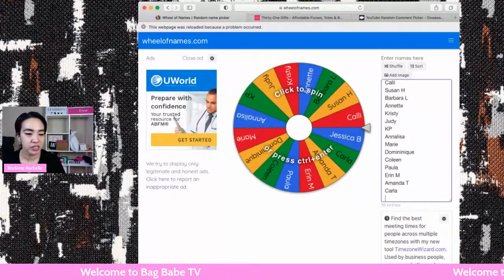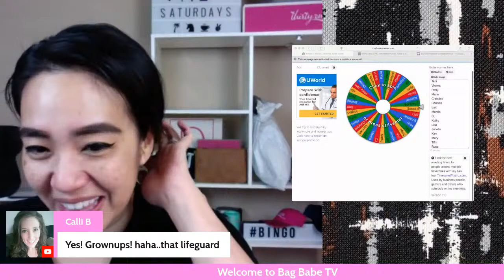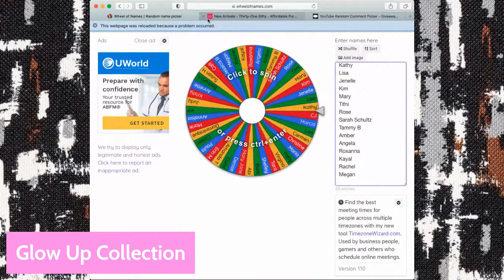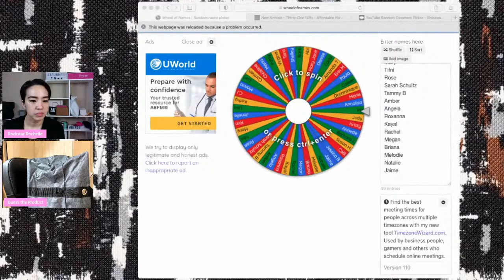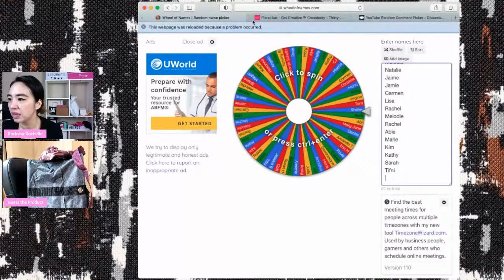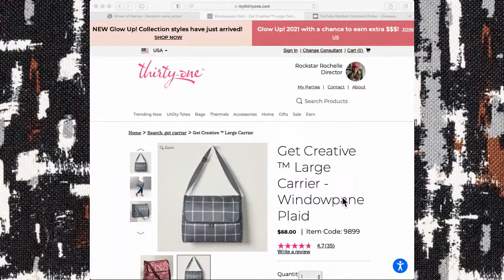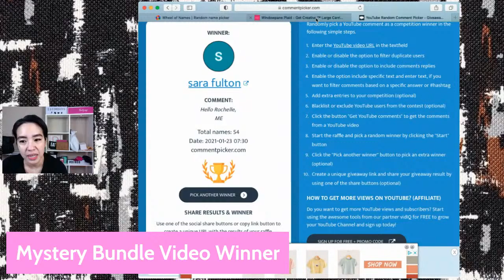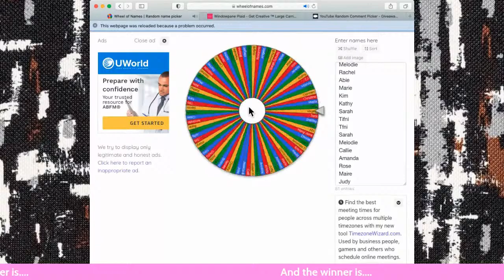Thirty One Bag Babe TV | Let's Play Guess the Product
Welcome to Bag Babe TV 2021. Where, every Saturday morning, you can join me & the other Bag Babes LIVE as we talk all things Thirty One. In this video we will talk all about the Thirty One Spring 2021 Catalog & announce the Mystery Bundle Winner!

In today's episode:
0:00 Welcome
8:17 Glow Up Collection
10:04 January Mystery Hostess
12:17 Rockstar's Jan Giveaway
14:37 Let's Play Guess the Product
28:18 Mystery Bundle Video Winner
29:51 Spring 2021
33:41 Bag Babe Apparel
36:15 Bag Babe TV Winner
37"06 Q&A

📦 Shipping Easy for all your shipping needs.

🍱 Meals made easy Sign-up now and receive $40 off your first order using this

📜Love your graphics/postcards from me.

5055 Business Center Dr Suite 108